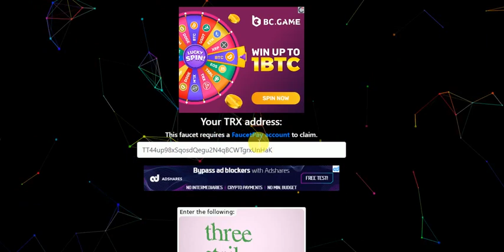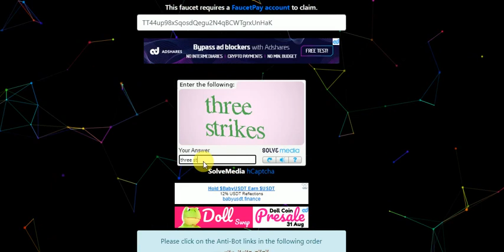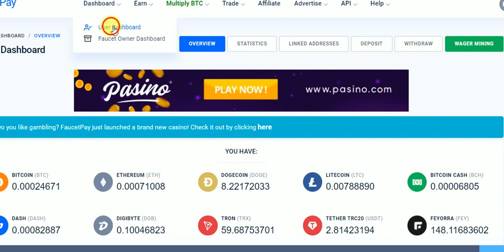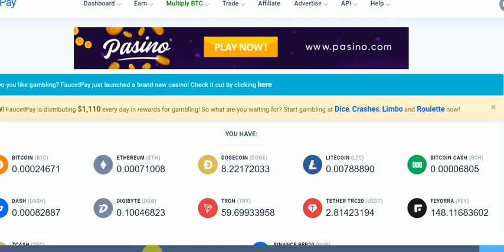Earn Free Faucet | Every Claim 0.00930100 TRX Satoshi | Instant Pay FaucetPay.io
New Tron Faucet , Live Payment Proof This Video

My Telegram User Name  @ebtcc

➡️ I never force anyone to invest their money in any website. You are the owner of your money, you can invest your money at your own risk. It will not be my fault

Free Bitcoin mining Site 2021 Live payment proof

best free bitcoin mining sites 2021
how to bitcoin mine
bitcoin mine

Hi Friend, I am going to share with you friends a review of the old site which can benefit you a lot. Watch this video in full

real bitcoin mining sites 2021

best legit bitcoin mining sites 2021
legit bitcoin mining sites 2021
top bitcoin mining sites 2021

✔Channel Topics:
What is Bitcoin Mining Software?
Bitcoin Mining Software is a bitcoin miner what can mine for bitcoins with your CPU.
Yes,not with GPU but with CPU.Why?
This Bitcoin Mining Software can mine with your computer or laptop CPU at least 0.5 bitcoin per day.
So if you need bitcoin in your wallet,or just want to earn more money from your home,then this is the best mining software for you.
Stop using that miner clients what more than 50% will be sent to pool miner servers.
With this Bitcoin Mining Software you will get 100% from your mining process.

How does this free Bitcoin Mining Software works?
BitcoinMining Software search for the biggest blockchain blocks.
When you start the mining process,the software will search for the biggest and easy blocks from blockchain and start decrypting it.
Bitcoin Mining Software use an algorithm what was hidden from the biggest miner pools due to big loss on their mining servers.
Yes,the most of blockchain blocks are hard to decrypt and there is need for more mining power,but on that univers of blocks are some big blocks what are the most easy to decrypt even with your CPU power.
And that blocks we are searching and decrypt.
As for an example,i was able to find one blockchain block what was decryped in 2 minutes and the value was about 0.3 bitcoins. 😇🙂🙂🙂🙂🙂🙂😇

Why should I use this free Bitcoin Mining Software?
Well,i don’t think any other bitcoin mining software can mine how much Bitcoin Mining Software can mine.
The best bitcoin miner what i use was able to mine 0.00003 BTC per day with my GPU,when this miner can mine at least 0.5 BTC per day with your CPU,not with GPU.
Yes,this is how much power have Bitcoin Mining Software.
So yes,you can mine so much bitcoins with this very free bitcoin miner what can be used on your desktop PC or laptop with windows. 📱💻